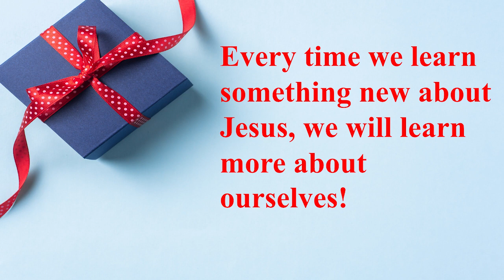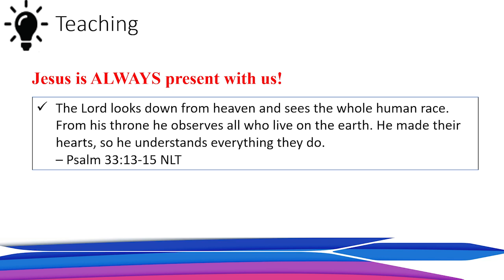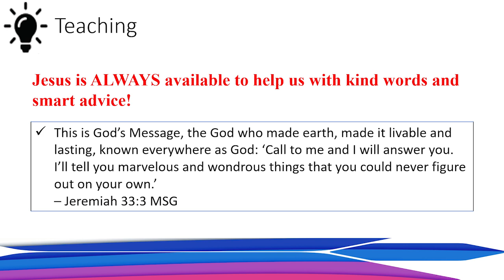Kids Bible Study Jesus Edition: Lesson 7 - Jesus and Me Forever!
Welcome to our last lesson of Kids Bible Study Jesus : Edition. This week we'll discuss how to strengthen our friendship with Jesus.